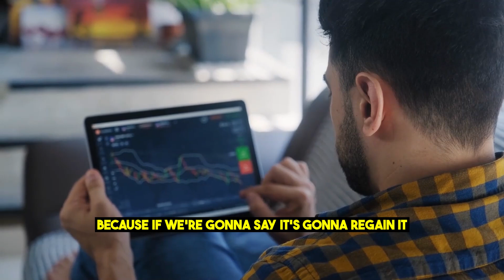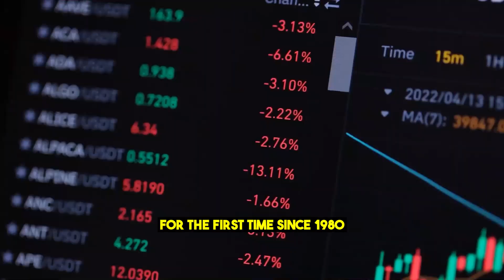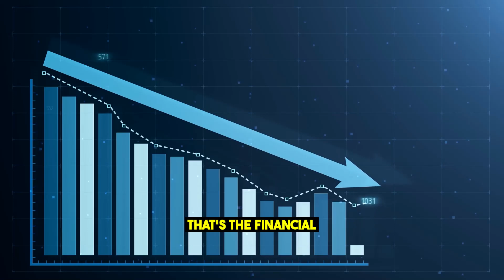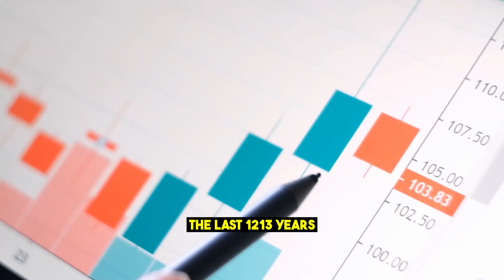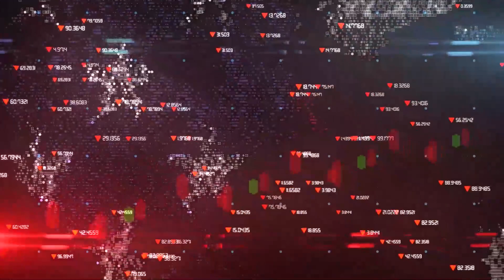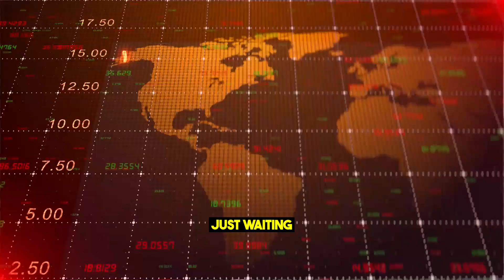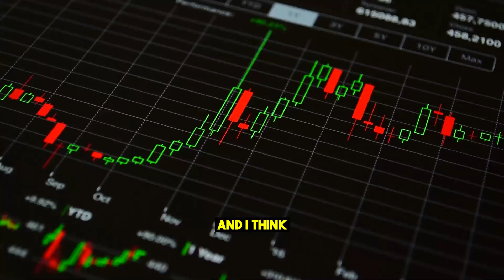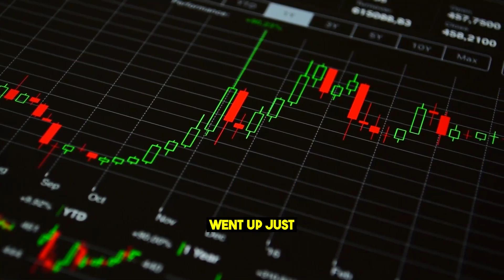This Next Fed Action Will Make Gold Silver Prices Explode Within A Weeks Rafi Farber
In this video, we sit down with Rafi Farber, an expert in the field of precious metals investing, to discuss the potential impact of the next Fed action on gold and silver prices. With the global economy in turmoil and uncertainty on the rise, many investors are turning to precious metals as a safe haven for their wealth. But what can we expect from the gold and silver markets in the coming weeks and months? Join us as Rafi shares his insights and predictions on the future of gold and silver prices, including the factors that will drive their value and the potential risks and opportunities for investors. Whether you're a seasoned investor or just starting out, this video is a must-watch for anyone interested in the world of precious metals. Don't miss out on this important discussion that could impact your investment strategy.

Educate my audience about free market economics and the principles and benefits of individual liberty, limited government and sound money. These are America's founding principles, guaranteed by the U.S.